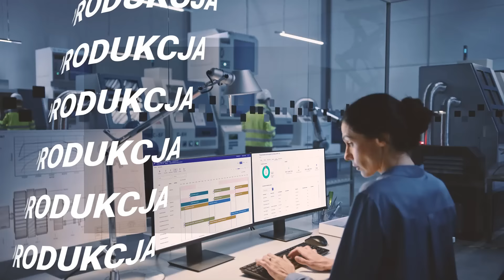Inteligentne systemy Comarch ERP z AI dla Twojej firmy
Sztuczna inteligencja obejmuje szereg technologii, z których najczęściej używane to uczenie maszynowe, robotyka, przetwarzanie języka naturalnego i widzenie komputerowe.

Każda z nich rozwija się niezależnie, jednak w połączeniu z innymi technologiami, danymi, analityką i automatyzacją, AI staje się kluczowym narzędziem wspierającym rozwój i konkurencyjność przedsiębiorstw we współczesnym świecie biznesu.

AI może w Twojej firmie wspierać:
⚙️ Inteligentną produkcję - automatyzując procesy produkcyjne i zwiększać wydajność biznesu
📈 Księgowość i finanse - zwiększając płynność finansową firmy
📦 Smart magazyn - optymalizując logistykę magazynową

➡️ Jak analityka danych wspierana przez AI może poprawić wyniki Twojej firmy

➡️ Skontaktuj się z naszym ekspertem i dowiedz się więcej